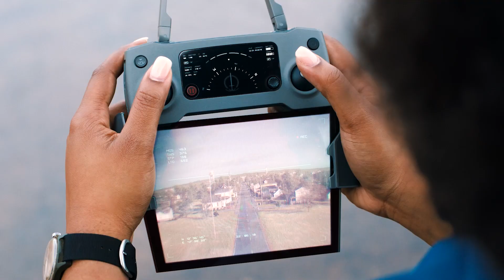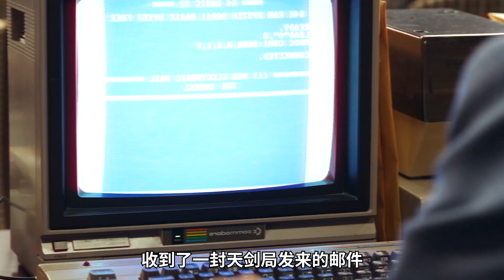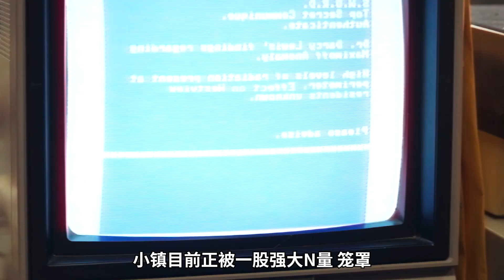漫威電影|漫威英雄旺达跟幻世，竟然有了双胞胎儿子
旺達幻視(3-5):旺達和幻視在一起不久,竟然有了一對雙胞胎